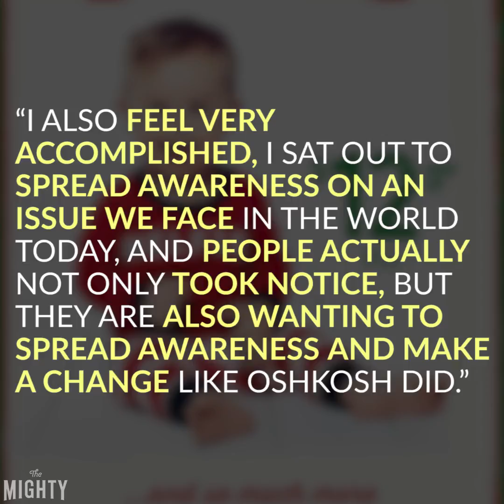His Mom Petitioned OshKosh B'gosh to Include Him in Ads. It Worked.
TheMighty.com
Facebook.com/TheMightySite